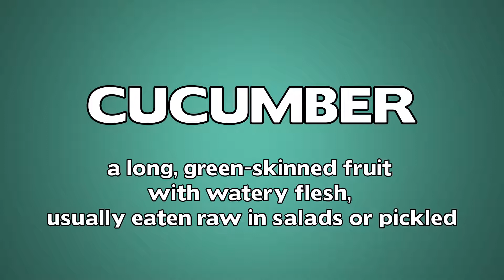Cucumber Meaning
Video shows what Cucumber means. Cucumber meaning and definition in our video dictionary. Learn how to say Cucumber with free pronunciation English Dictionary.
Is there a word you'd like us to help you pronounce?